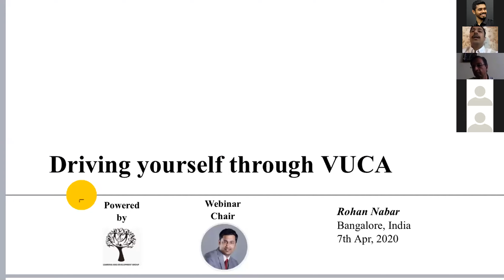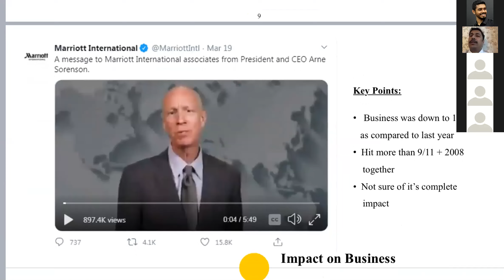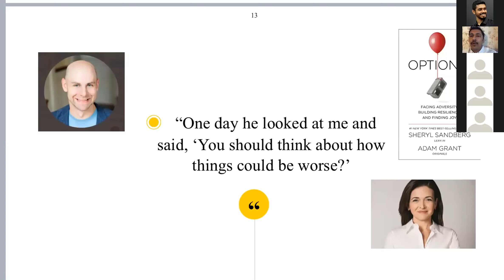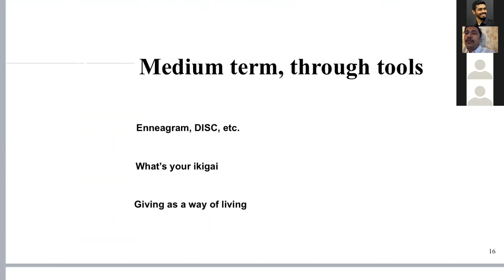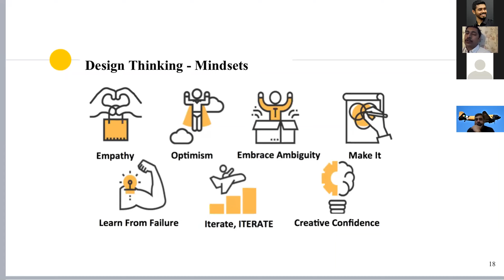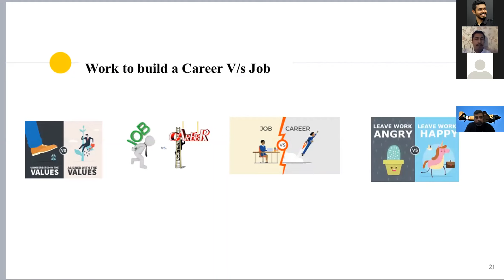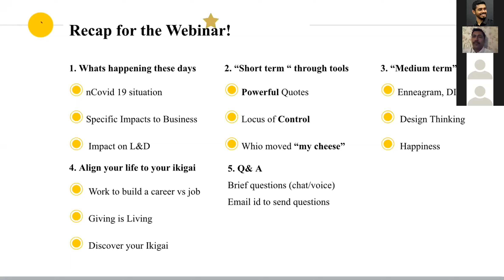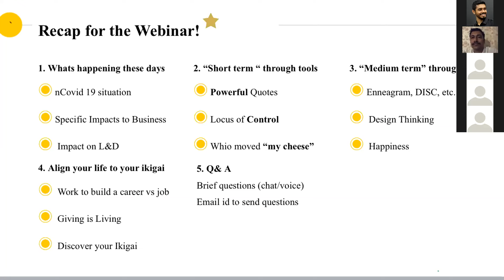L&D Global Lockdown Series | Bangalore | Driving yourself through VUCA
Lockdown Series is an initiative by L&D Global where we have sessions everyday by eminent Speakers on various topics.

Speaker Name : Rohan Nabar

Topic : Driving yourself through VUCA